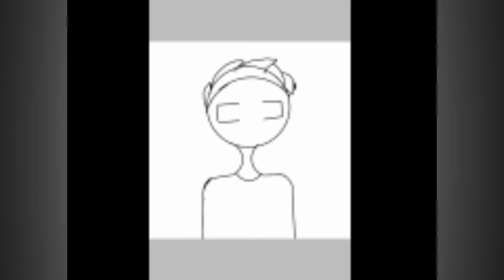Speedpainting an OC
Should i male a new oc?